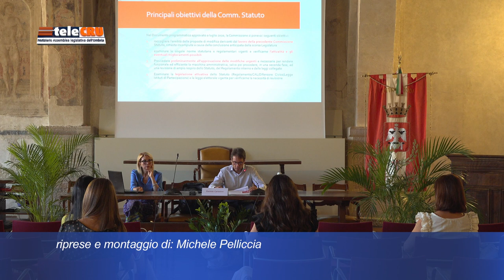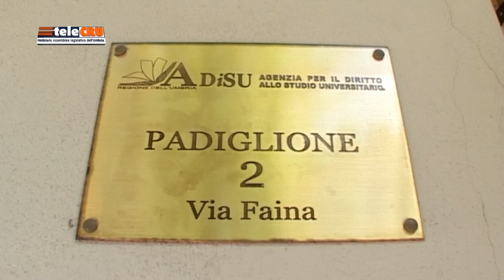TeleCru numero 504 di giovedì 2 novembre 2023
I servizi di questa edizione: il 50ennale della legge regionale che ha istituito i Ceri come simbolo e stemma; il nuovo Statuto della Regione Umbria approvato in seconda lettura; l’Aula approva l’Omnibus; il piano rifiuti in Seconda commissione